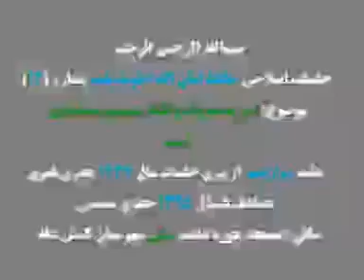b.1 Ýagşa çagyrmaklyk din tebligini etmeklik her Musulmanyň wezipesi / Ussat Amanullah ahun